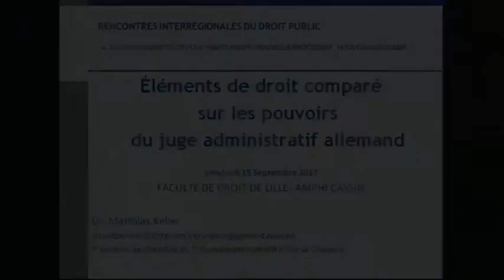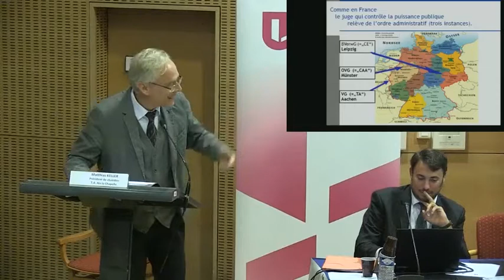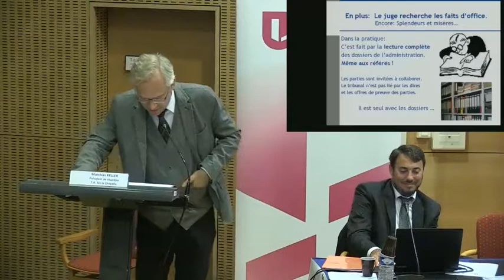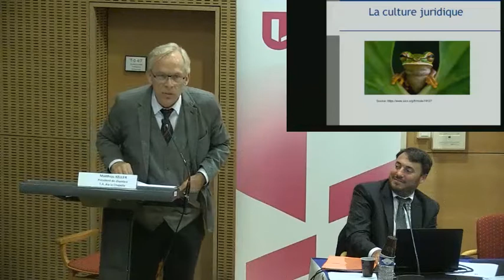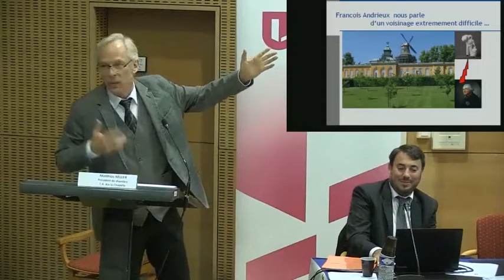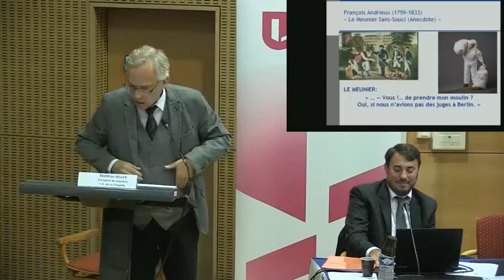Eléments de droit comparé sur les pouvoirs du juge administratif allemand (Lille, 15/09/2017)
Dr Matthias KELLER, Président de chambre du tribunal administratif d'Aix-la-Chapelle (3ème rencontres Interrégionales de droit public, Lille, 2017)